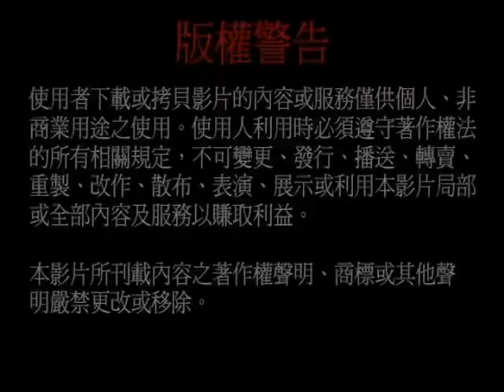19940426圓覺經—第六十二集